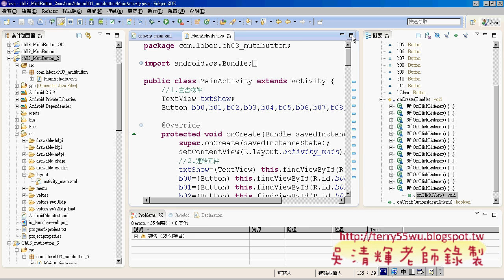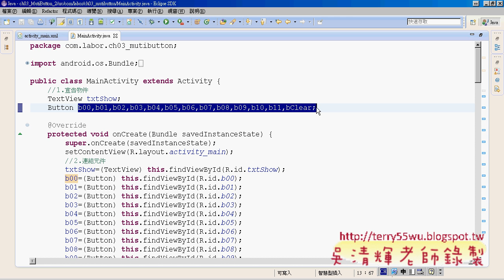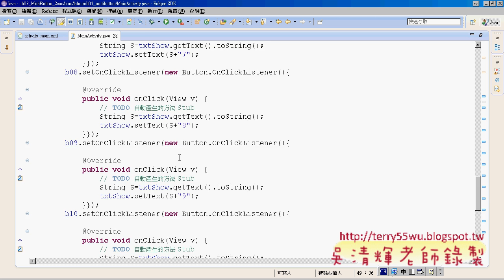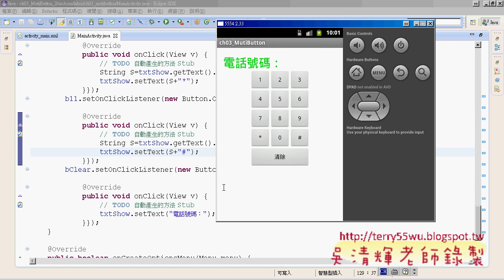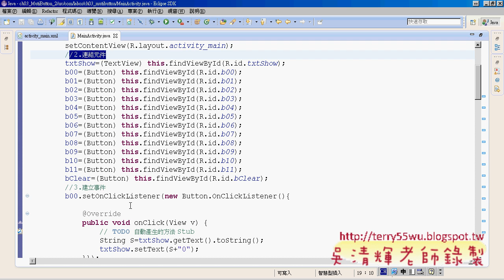15 CH03 MUTIBUTTON程式設計